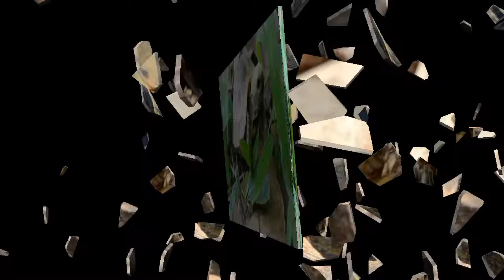Turtles এর গড় আয়ু 300 বছর !! কচ্ছপ এতো বছর বাঁচতে পারে কেন? mayajaal !! মায়াজাল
Turtles এর  গড় আয়ু 300 বছর !! কচ্ছপ এতো বছর বাঁচতে পারে কেন?